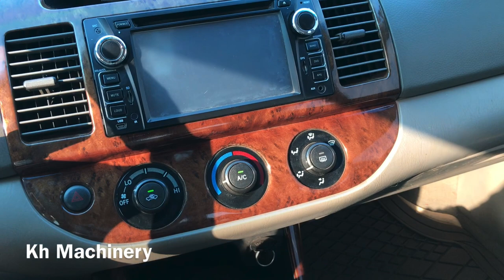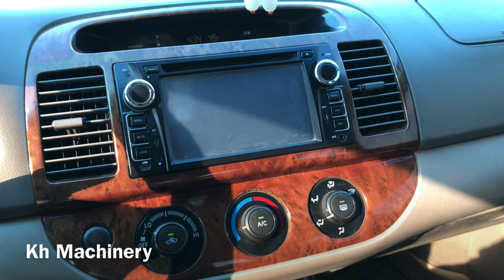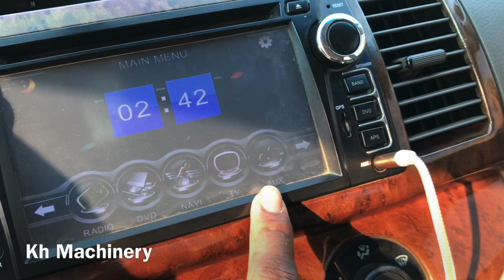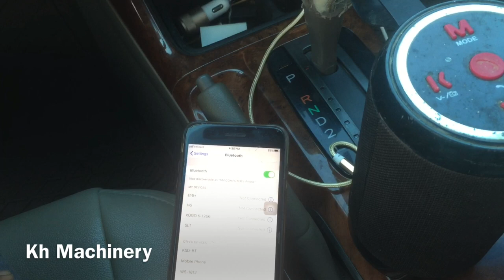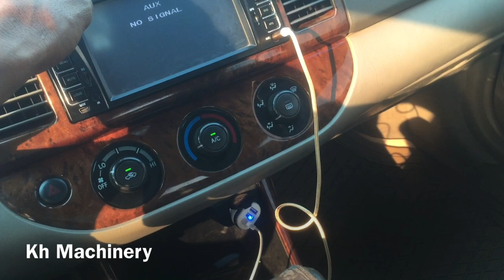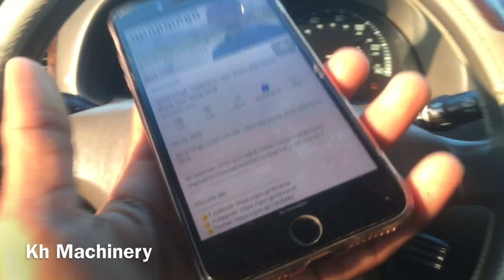វិធីធ្វើអោយបាសឡានអាចភ្ជាប់Bluetoothបាន, Turning No-Bluetooth car to be available for Bluetooth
ងាយៗ សម្រាប់ឡានដែលគ្មានប្លូធូស បងប្អូនអាចសាកល្បងធ្វើតាមវិធីនេះបាន
easy way to turn your car's Bass available for Bluetooth. No need to spend much money. And we all can do this. Trying to re-use your old objects.